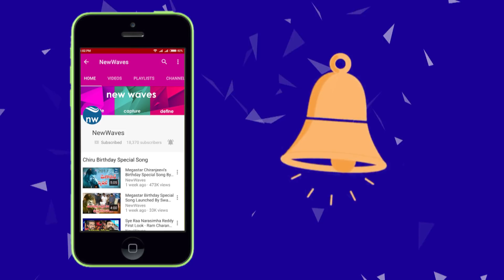SS Rajamouli reveals Jr NTR Ram Charan Multistarrer Movie Details | New Waves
director ss rajamouli reveals jr ntr and ram charan multistarrer movie details... ntr and ram charan went to america for test shoot.. rajamouli is busy in selecting the cast and crew for the movie... ntr and ram charan were playing boxer roles in the movie... more details about the movie are awaiting...